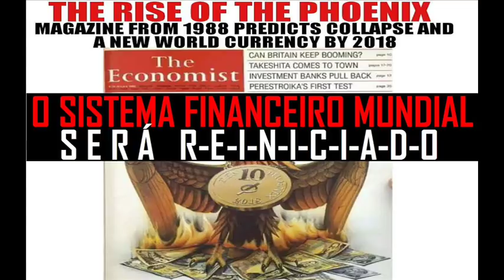🔝 ENTRE 2020/2022 | O SISTEMA FINANCEIRO MUNDIAL será R-E-I-N-I-C-I-A-D-O!